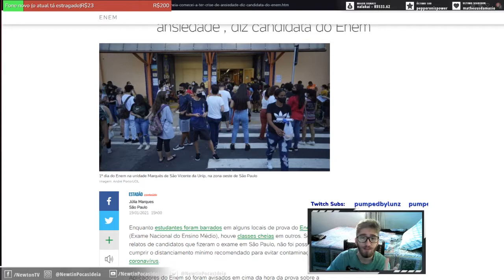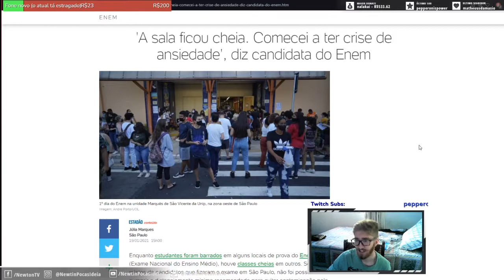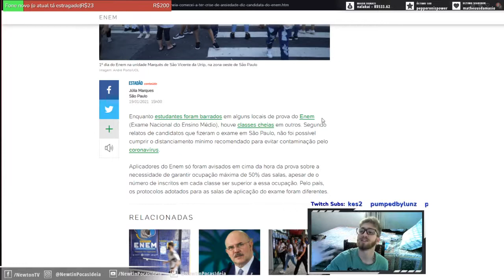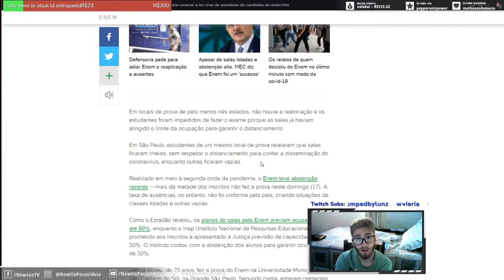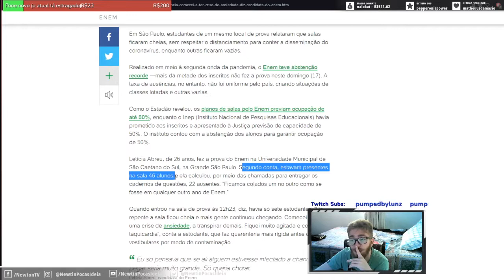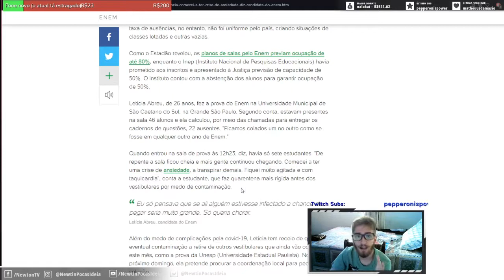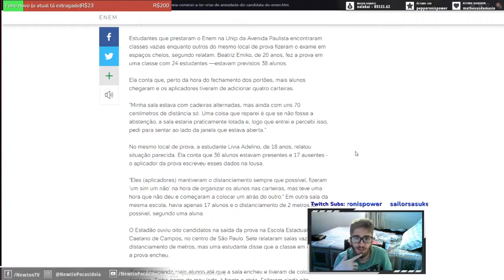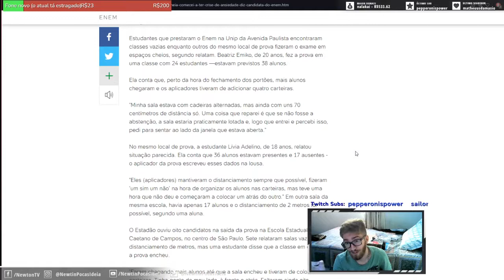Salas LOTADAS no ENEM durante a PANDEMIA - Culpa de quem?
Um vídeo comentando a situação do ENEM em meio à pandemia do coronavirus, casos de aglomeração em alguns lugares e respeito Às medidas em outros... Má organização? Culpa do aluno? Do INEP? Dos aplicadores?

Fonte: Uol
Enquanto estudantes foram barrados em alguns locais de prova do Enem (Exame Nacional do Ensino Médio), houve classes cheias em outros. Segundo relatos de candidatos que fizeram o exame em São Paulo, não foi possível cumprir o distanciamento mínimo recomendado para evitar contaminação pelo coronavírus.

Aplicadores do Enem só foram avisados em cima da hora da prova sobre a necessidade de garantir ocupação máxima de 50% das salas, apesar de o número de inscritos em cada classe ser superior a essa ocupação. Pelo país, os protocolos adotados para as salas de aplicação do exame foram diferentes.

Em locais de prova de pelo menos três estados, não houve a realocação e os estudantes foram impedidos de fazer o exame porque as salas já haviam atingido o limite da ocupação para garantir o distanciamento. Em São Paulo, estudantes de um mesmo local de prova relataram que salas ficaram cheias, sem respeitar o distanciamento para conter a disseminação do coronavírus, enquanto outras ficaram vazias. Realizado em meio à segunda onda da pandemia, o Enem teve abstenção recorde —mais da metade dos inscritos não fez a prova neste domingo (17). A taxa de ausências, no entanto, não foi uniforme pelo país, criando situações de classes lotadas e outras vazias. Como o Estadão revelou..."